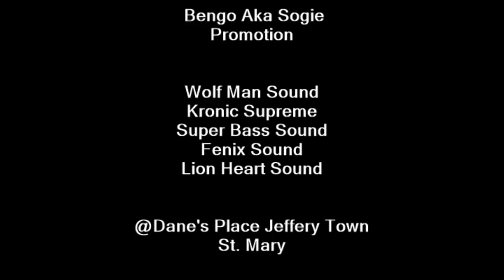SOUND WAR 2019 Round 4 & 5, Super Bass, Kronic Supreme, Lion Heart, Wolf Man & Fenix Sound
SOUND WAR 2019 Round 4 & 5, Super Bass, Kronic Supreme, Lion Heart, Wolf Man & Fenix Sound Bengo aka Sogie promotion